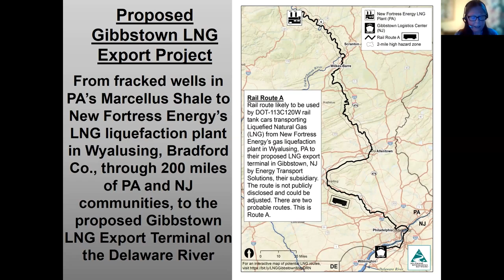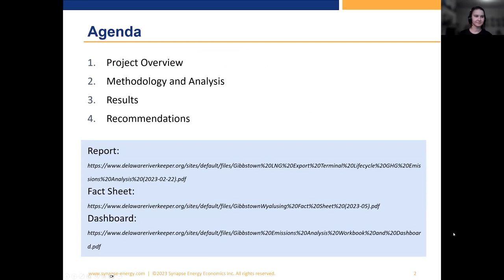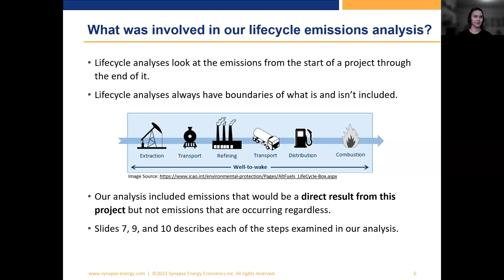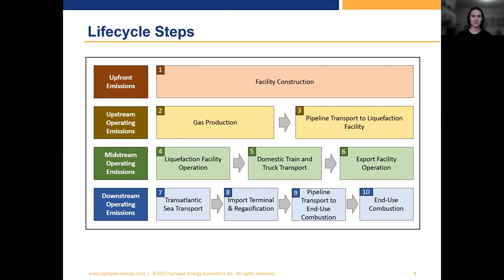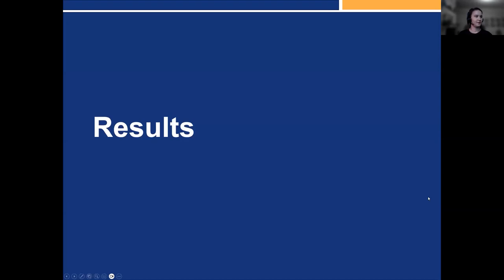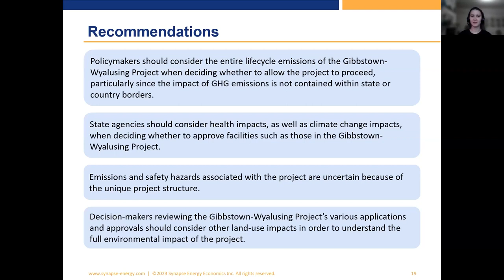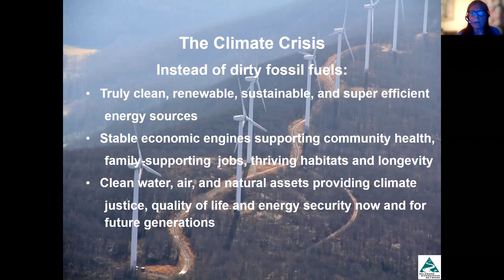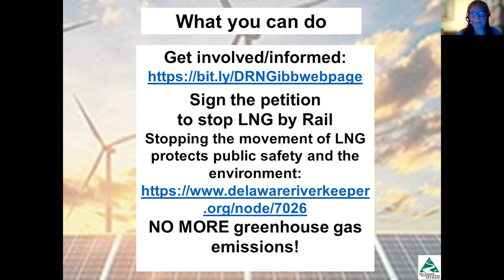Greenhouse Gas Emissions Analysis of the Gibbstown/Wyalusing LNG Export Project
The greenhouse gas emissions of the Gibbstown/Wyalusing project, which proposes to export liquefied natural gas overseas, must be accurately measured and analyzed to understand its full impact. Government agencies have failed to even look at this crucial issue; New Fortress Energy has ignored it. Delaware Riverkeeper Network engaged expert consultants to analyze every step of the project’s process and measure the greenhouse gases that would be released if the project were to come to fruition. The cradle to grave story will be shared by the consultants, followed by questions and answers.

Featuring
Jackie Litynski, Ellen Carlson,
Synapse Energy Economics
Maya van Rossum, Tracy Carluccio, Anneke van Rossum
Delaware Riverkeeper Network

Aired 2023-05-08